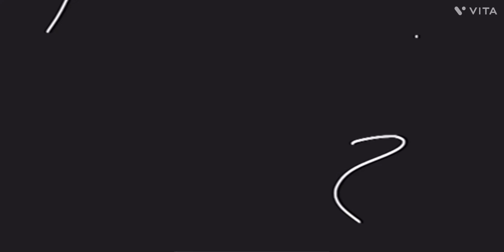C Head Show S04 E42: 𝐡⃥⃒̸𝐞⃥⃒̸𝐥⃥⃒̸𝐥⃥⃒̸